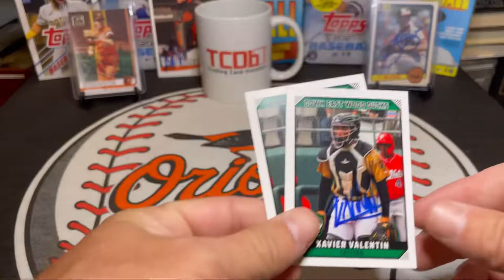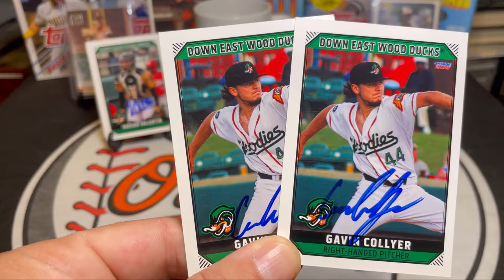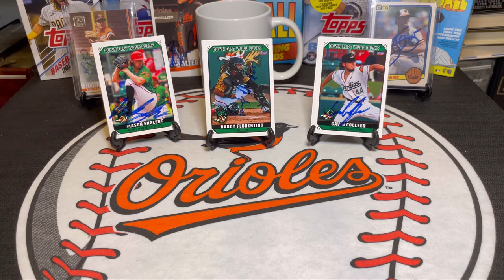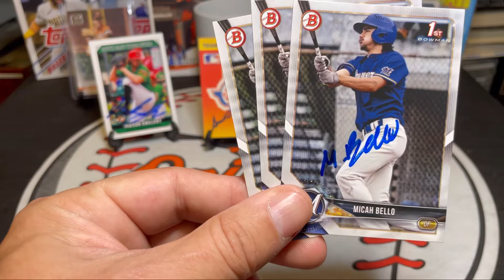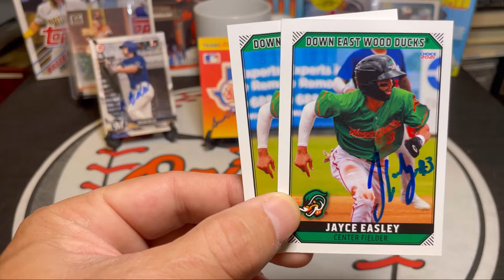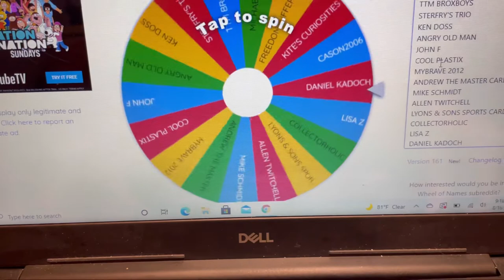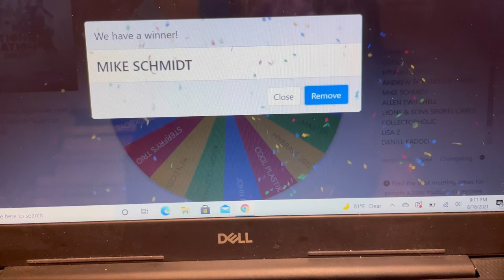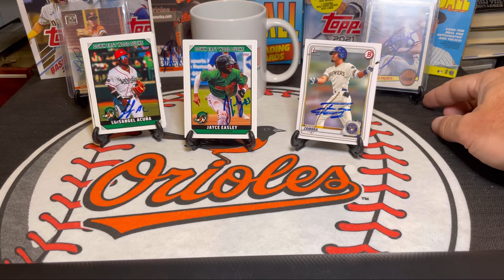In Person Autographs At Minor League Baseball Game With Down East Wood Ducks & Carolina Mudcats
Minor League Baseball

Milwaukee Brewers Low A

Carolina Mudcats

Texas Rangers Low A

Down East Wood Ducks

Luisangel Acuna

Jayce Easley

Freddy Zamora

Top Prospects